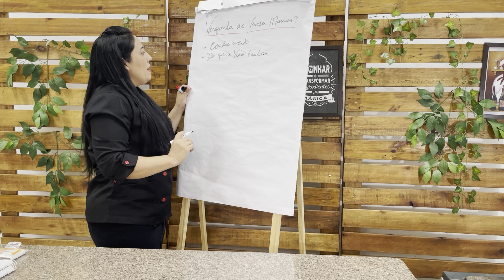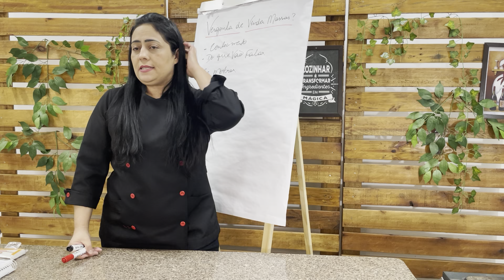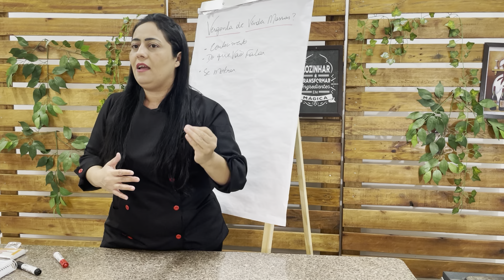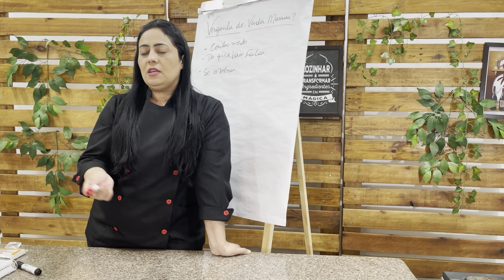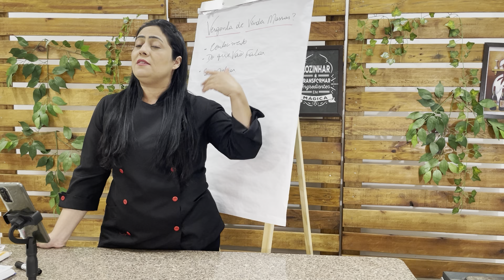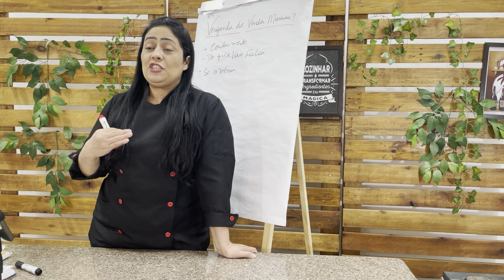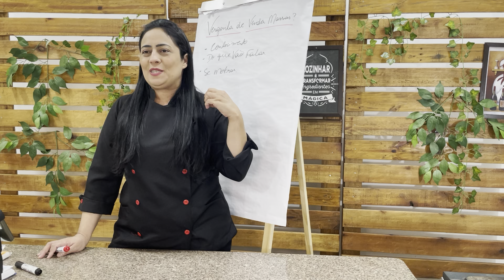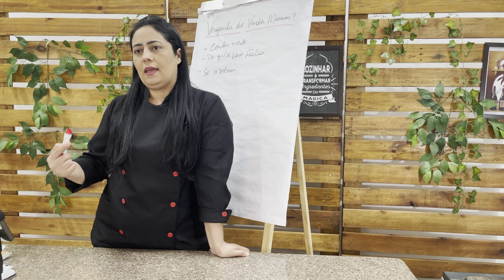Como perder a Vergonha de vender suas Massas Artesanais